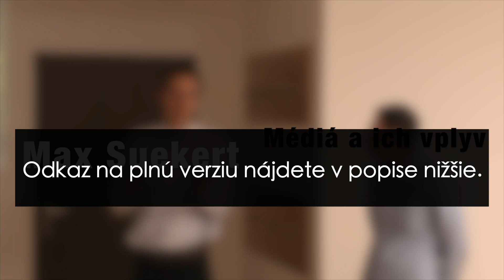3. prednáška - Max Suekert "Médiá a ich vplyv" (SK)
Séria prednášok v spolupráci s Občianskym združením Život a zdravie.

Max je medzinárodný rečník pôvodom z USA žijúci v Taliansku. Záleží mu na stave dnešnej spoločnosti, obzvlášť v kontexte vplyvu médií na deti a mladých ľudí, a to predovšetkým z pohľadu rodiča. Výskum, ktorý v tejto oblasti zrealizoval, ho inšpiruje k tomu, aby sa o tieto témy podelil vždy, keď má příležitosť, a aby pomohol ostatným žiť zmysluplnejší život.